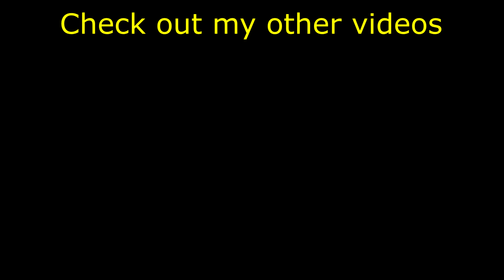PUBG Funny Moments - Battle of the Idiots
As always if you have some criticism let me know i'm always happy to hear it and improve the videos :)

Also the song name used in the outro is called ICY LUST - Forsaken